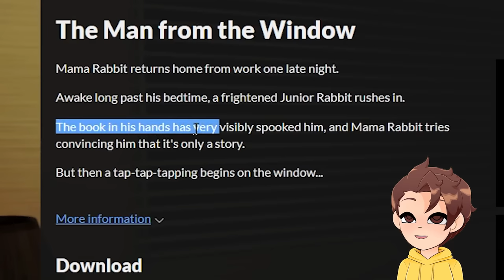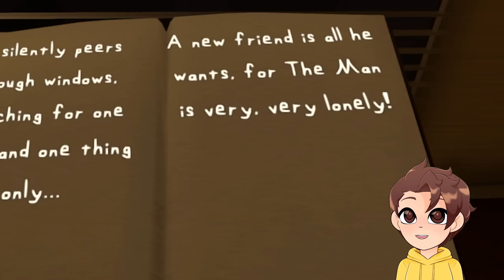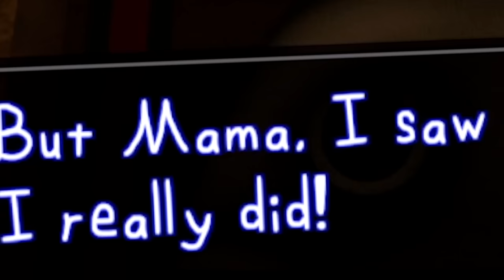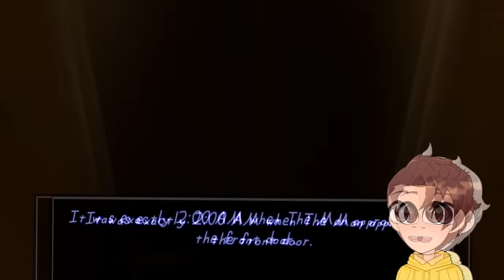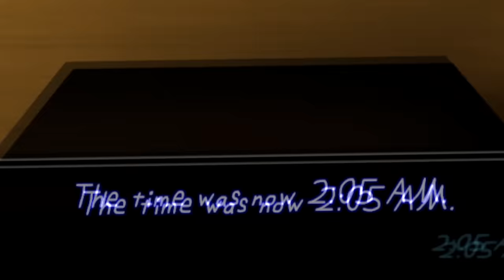Glitch vs. THE MAN FROM THE WINDOW...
Today, Glitch plays a spooky game called The Man From The Window...